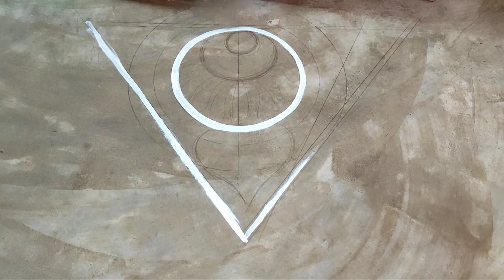Easy alpona Design /Saraswati puja alpona Design/Simple door alpona design/alpona design